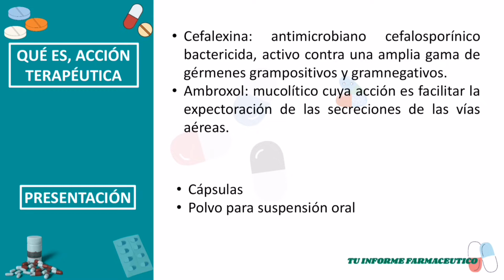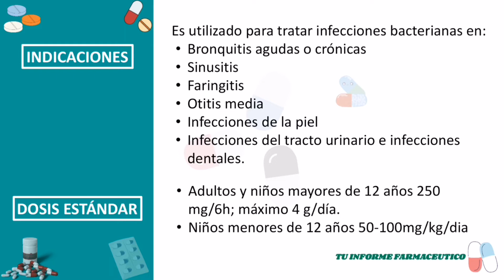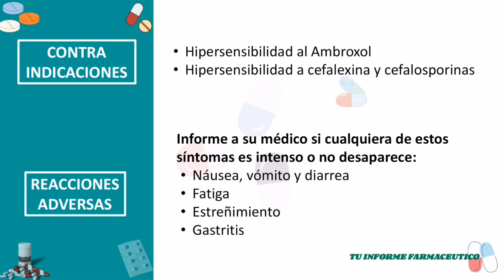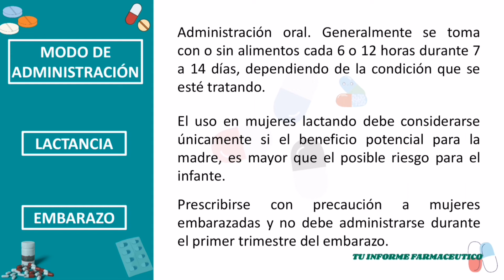💊 ¡Descubre! Qué es y Para Qué Sirve Cefabroncol, Dosis y Cómo se Toma.